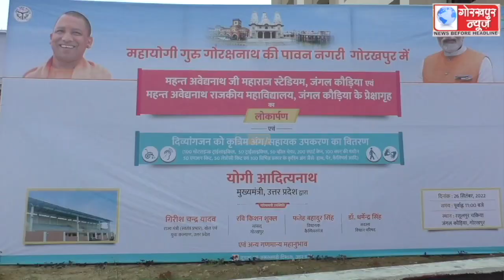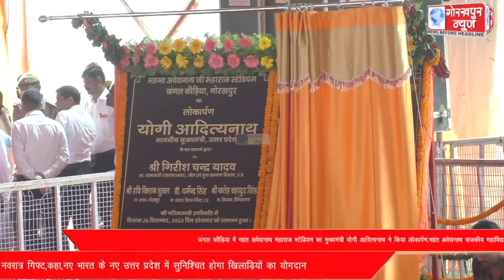जंगल कौड़िया में महंत अवेद्यनाथ महाराज स्टेडियम का मुख्यमंत्री योगी आदित्यनाथ ने किया लोकार्पण,महंत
जंगल कौड़िया में महंत अवेद्यनाथ महाराज स्टेडियम का मुख्यमंत्री योगी आदित्यनाथ ने किया लोकार्पण,महंत अवेद्यनाथ राजकीय महाविद्यालय में प्रेक्षागृह भी सीएम के हाथों हुआ लोकार्पित, 700 दिव्यांगजनों को मिला जरूरी उपकरणों का नवरात्र गिफ्ट,कहा,नए भारत के नए उत्तर प्रदेश में सुनिश्चित होगा खिलाड़ियों का योगदान